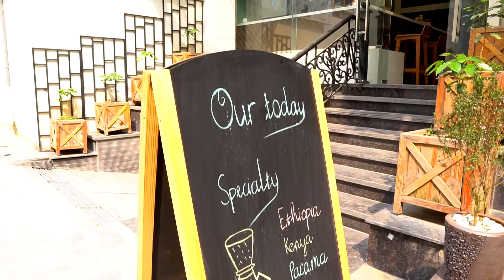Kinh Doanh Quán Cafe Mô hình Specialty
Specialty Cafe mô hình kinh doanh quán cafe đặc sản, cafe ngon. Chuyên Sâu về các dòng cà phê cao cấp. Dụng cụ pha cafe  bằng nhiều thứ  khác nhau tạo nên sự khác biệt.